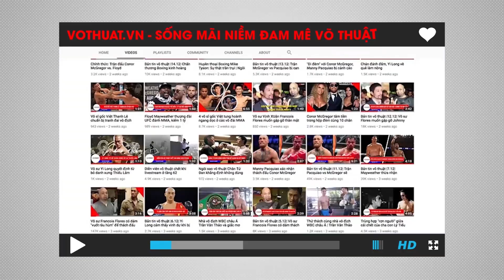20 cú đá Taekwondo bạn không thể bỏ qua năm 2019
Môn võ Taekwondo được biết đến với nhiều đòn đá đẹp mắt tuy nhiên có nhiều ý kiến cho rằng trong thực chiến tự vệ thì không thể dùng các đòn hoa mỹ mà quan trọng nhất.